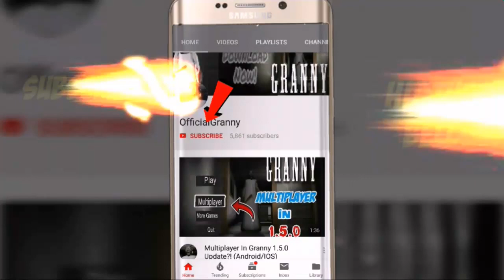How To Get Inside Without Hammer?! 100%Working Glitch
Good Luck!

Warning Horror Content!

🔴Here we upload🔴
✔Granny Gameplay!
✔Granny Glitches!
✔Granny Jumpscares Battle!
✔Granny Updates!
✔Most Famous Granny Videos!
✔💯Granny and Horror!
✔Grandpa Horror Game!
✔Granny Compilations!

granny songs,
granny memes,
granny crib lil durk lyrics,
granny dantdm,
granny roblox,
granny minecraft,
granny fgteev,
granny invisible glitch 2018,
granny square,
granny theme song,
slendrina,
slendrina x,
slendrina funnel vision,
slendrina in granny,
slendrina vs granny,
slendrina 2d,
slendrina the cellar 2,
slendrina family,
slendrina the forest,
slendrina song,
slender man,
slender man song,
slender man videos,
slender man music,
slender man movie trailer,
slender man full movie,
slender man prank,
slender man case,
slender man 2018,
slender man stories,